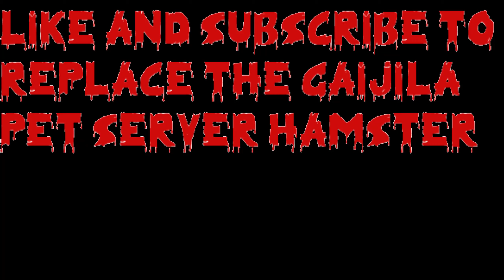War thunder servers in a nutshell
If you are new to the channel please subscribe if you like my content I upload every day and don't hesitate to get in touch with me I would love to hear from you.

In War Thunder: (username)  "megablaster_17"